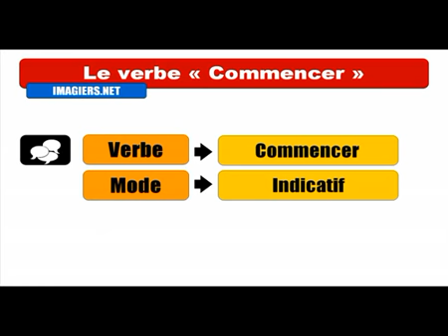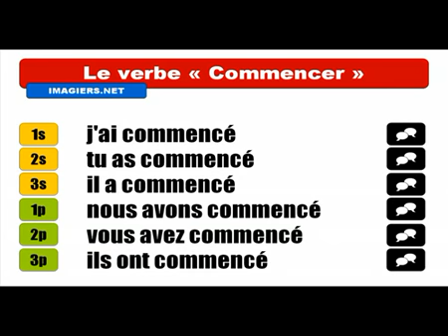Aprenda francês # Conjugaison # Commencer = Indicatif Passé Composé